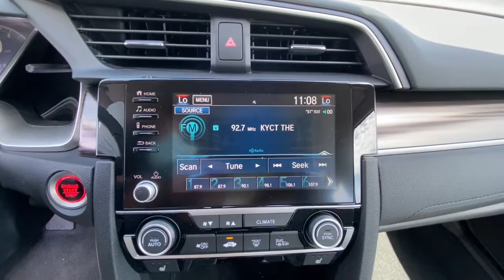2021 HONDA CIVIC SEDAN EX-L CVT Redding, Eureka, Red Bluff, Northern California, Sacramento, CA 21H4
MODERN STEEL New 2021 HONDA CIVIC SEDAN EX-L CVT available in Redding, California at Crown Motors Redding. Servicing the Eureka, Red Bluff, Northern California, Sacramento, CA area.
2021 HONDA CIVIC SEDAN EX-L CVT  - Stock#: 21H462 - VIN#: 2HGFC1F72MH705994